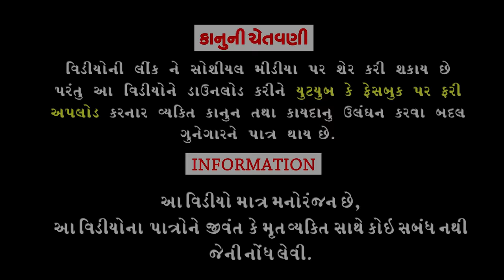Sani Khai Gya ।।સાની ખાઈ ગ્યા ।।HD Video।।Deshi Comedy।।Comedy Video।।